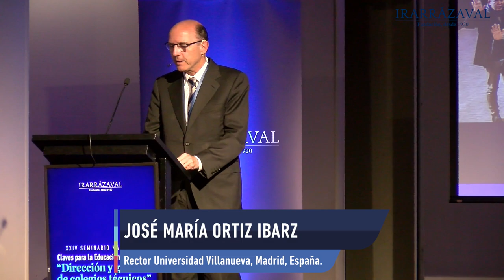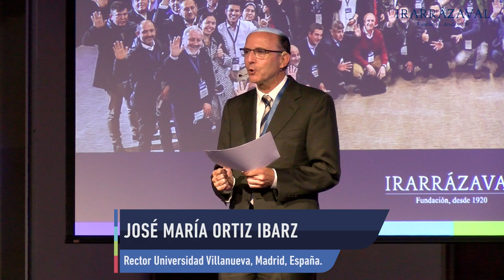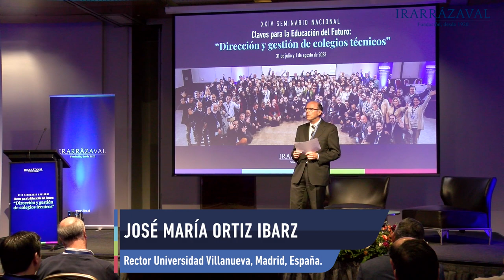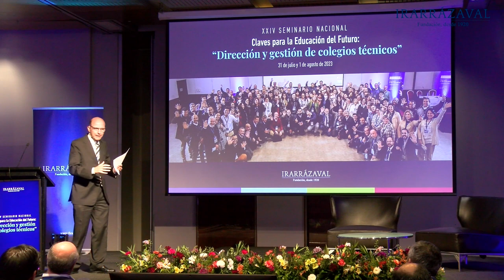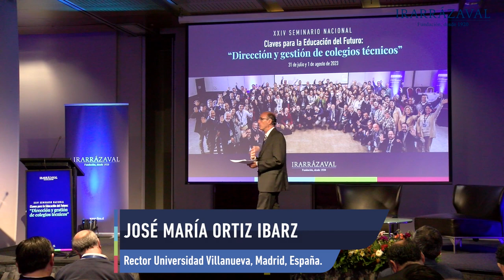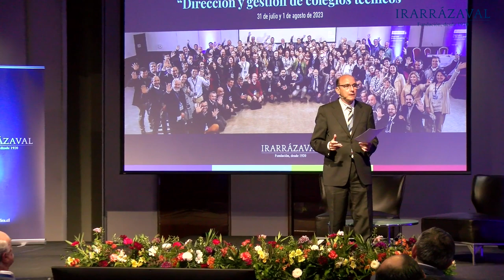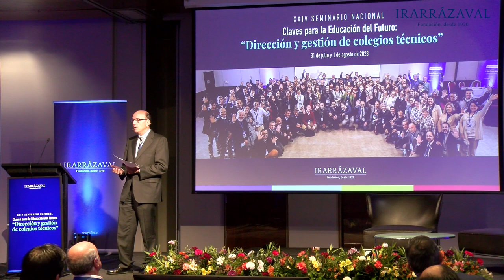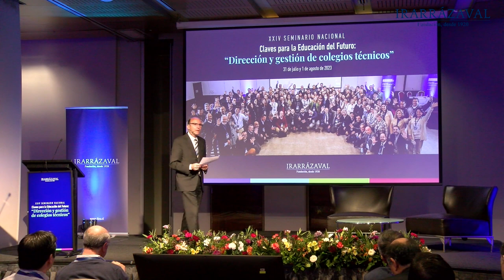José María Ortiz, rector de la Universidad Villanueva. Seminario Nacional 2023 día 2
Ponencia de cierre del XXIV Seminario Nacional Claves para la Educación del Futuro: “Dirección y gestión de colegios Técnicos” de la Fundación Irarrázval.

El rector de la Universidad Villanueva (Madrid, España),  José María Ortiz,  concluye el trabajo de análisis realizado por los directores de la RED Irarrázaval sobre factores que inciden en una buena dirección y gestión de colegios: Identidad, Gestión de Personas, Sistema de Información y gestión para la toma de decisiones, Liderazgo y Gestión, y Mediación y Resolución de conflictos.

Palabras de cierre de Aníbal Vial, Gerente General Fundación Irarrázaval.